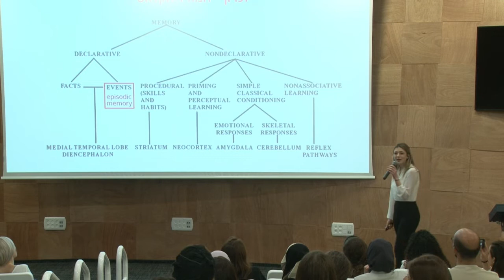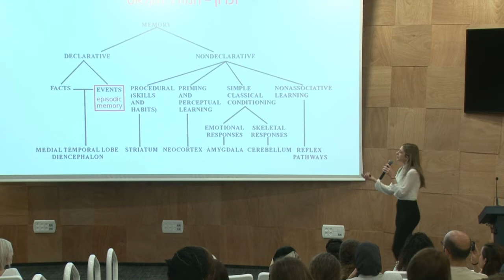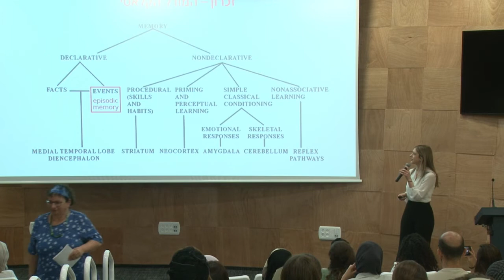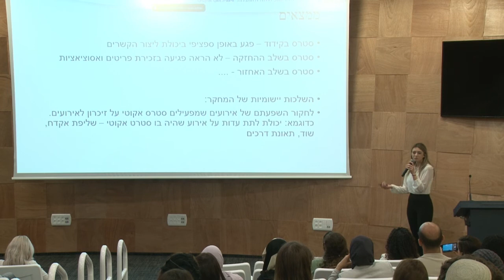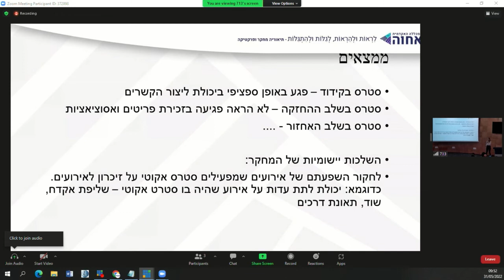שרה יוסף על השפעת מניפולציית סטרס בשליפת פריטים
שרה יוסף, סטודנטית לפסיכולוגיה קלינית רגישת תרבות באקדמית אחוה, על השפעת מניפולציית סטרס באחזור על שליפת פריטים ואוסציאציות. ההרצאה התקיימה במסגרת פירות המחקר של מחזור ב' לתואר שני בפסיכולוגיה קלינית רגישת תרבות